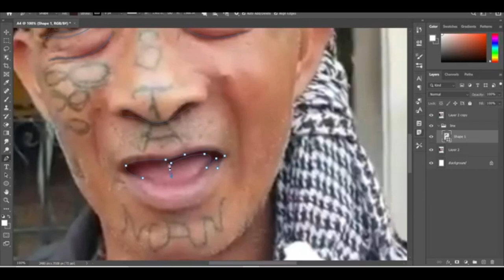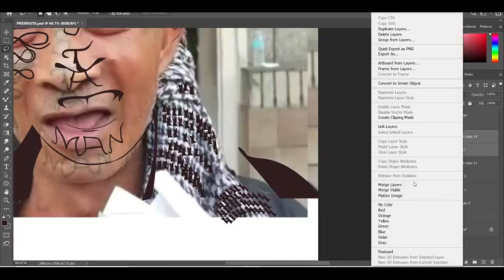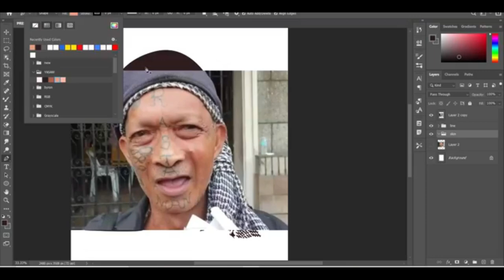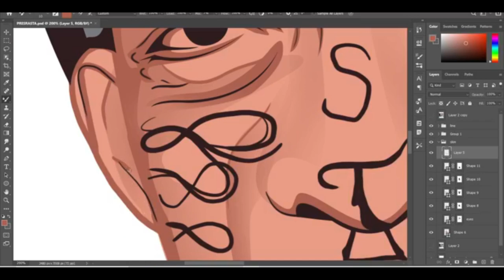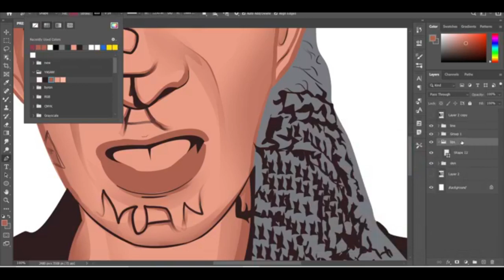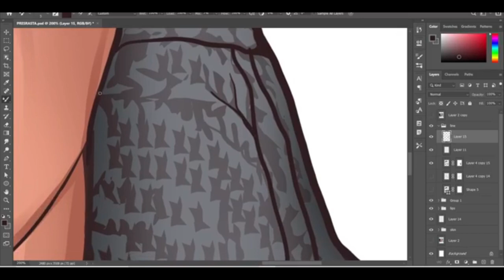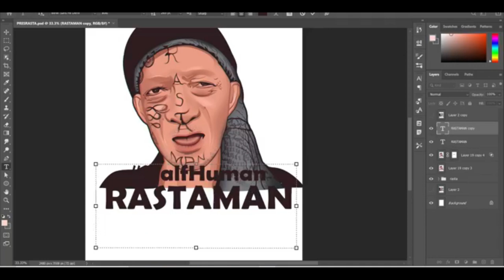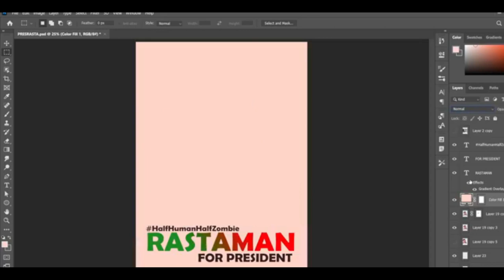RASTAMAN FOR PRESIDENT (TIMELAPSE VIDEO)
What you gonna do with that big fat butt?
Why you should Vote RastaMan for President?
•May 3rd eye sa pisngi👁️
•Happini Infinity ♾️
•Umaapoy, May pakpak 🔥🕊️
•Half Zombie Half human🧟‍♀️🚶‍♂️
Vexel art using Photoshop
2hrs duration
Open for Commission
Instagram.com/Artipen_VxV